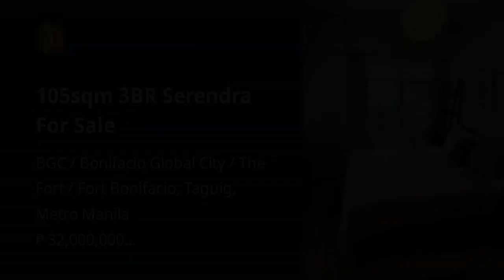105sqm 3BR Serendra For Sale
105sqm 3BR Serendra For Sale
Condominium/Apartment Type: Residential Condominium
Number of Bedrooms: 3
Number of Bathrooms: 1
Unit Size in sqm: 105 sqm.
Number of Car Parking Spaces: 1
Unit/Floor Number: 906/9th
Tower: Aston